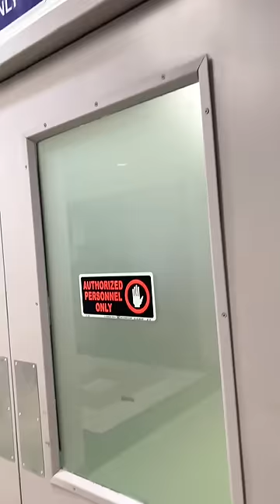Wifey Zara rushed to the Hospital for Baby Delivery 👶🏻❤️